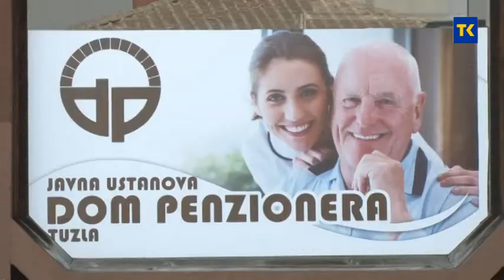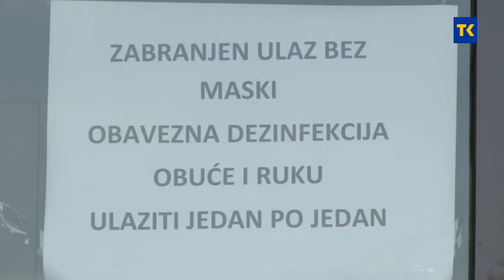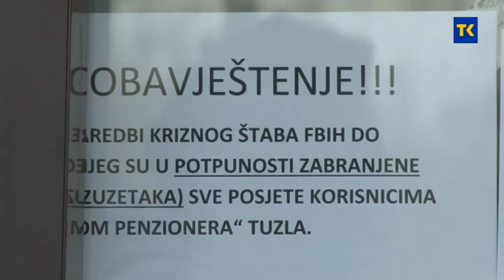MJERE U DOMU PENZIONERA 13 04 2020